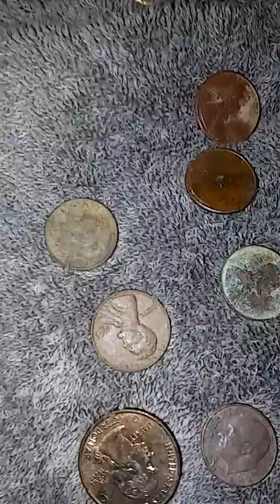January 7, 2017